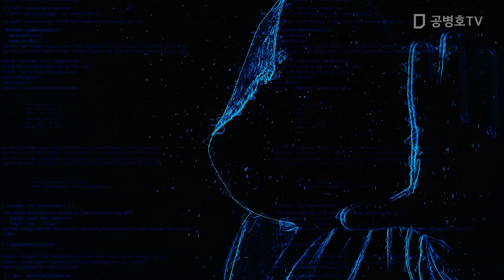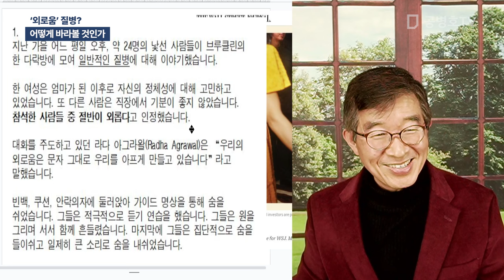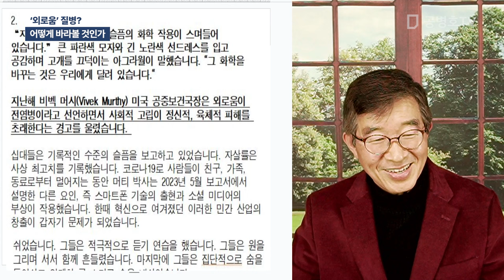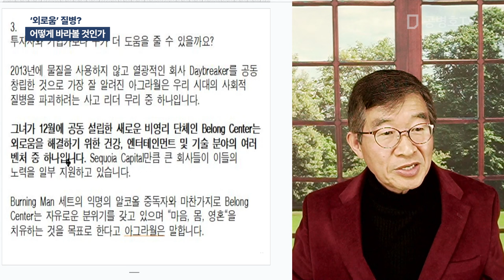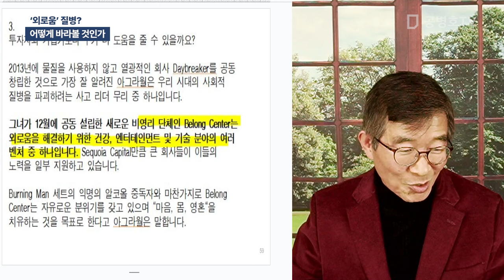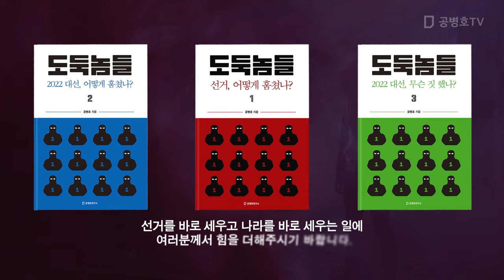'외로움' 질병? / 어떻게 바라볼 것인가 [공병호TV]